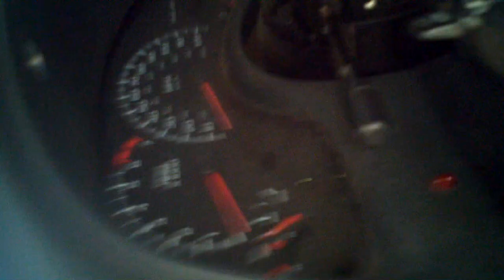1999 Chevy Camaro Turn Signal Flasher Location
Just a short video showing the location of both turn signal flasher units.